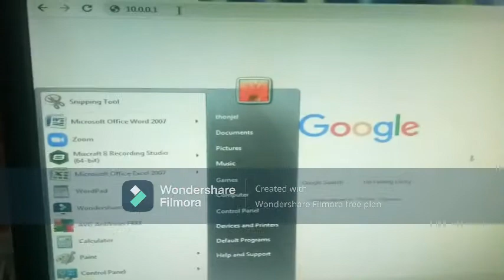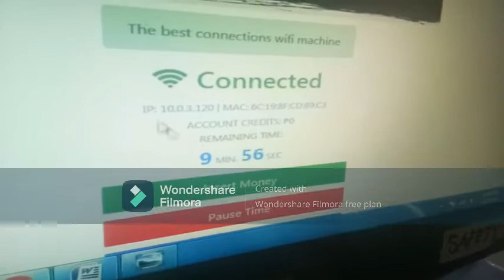Piso Wifi Pi One Connections and Testing